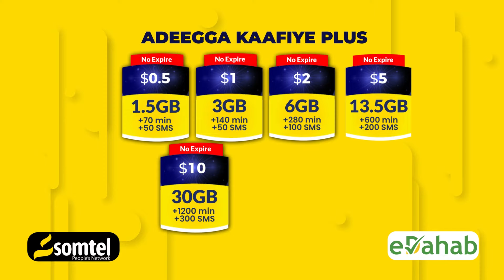Xildh. Murjaan"Madaxweynuhu inuu dhallinyaradii uu A.S ku daro aad ayaan uga Xumahay